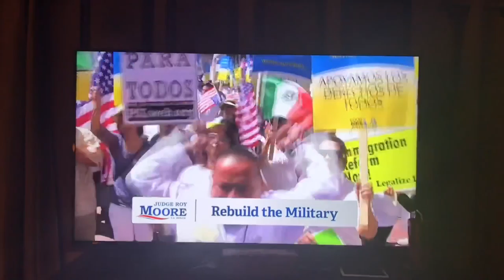Roy Moore Runs and Loses, then hits on me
Man what a weird election last December